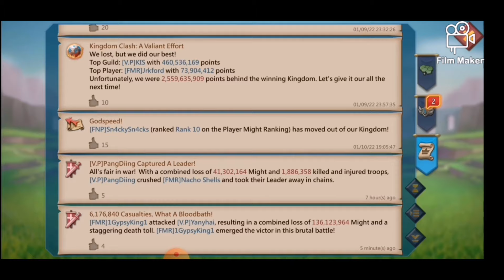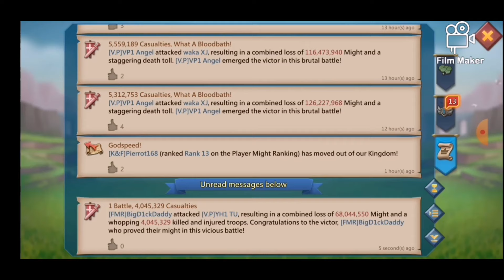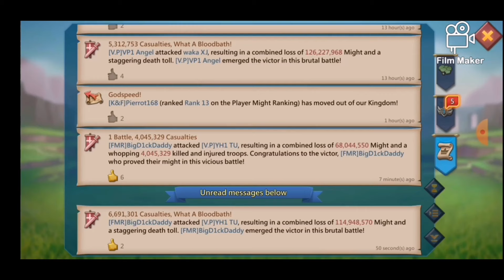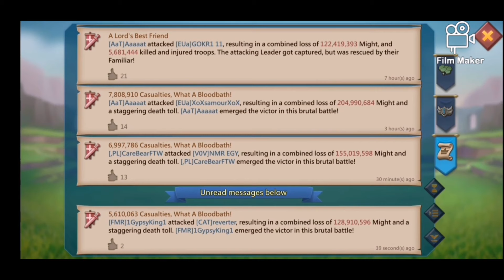say Goodbye dead K, And Hello new Kingdom😘